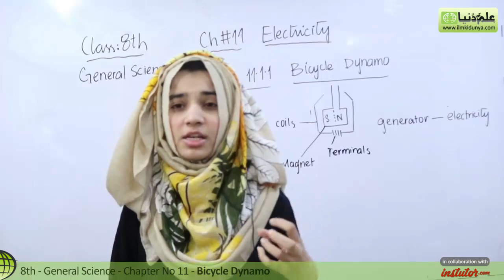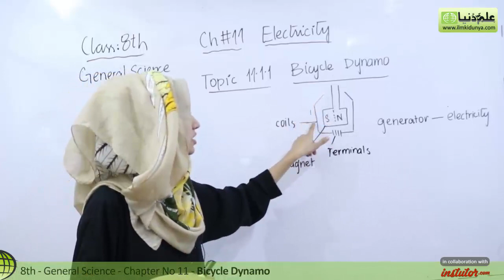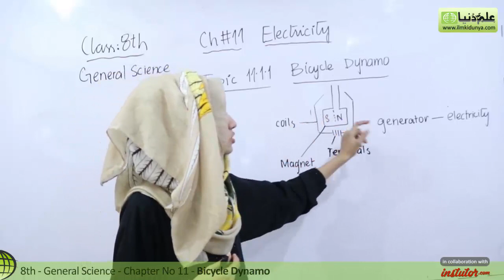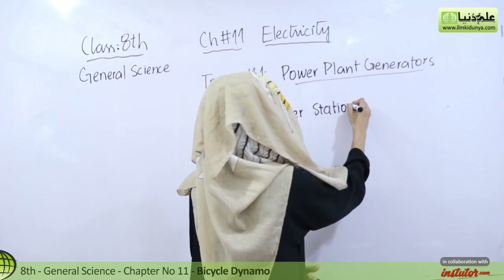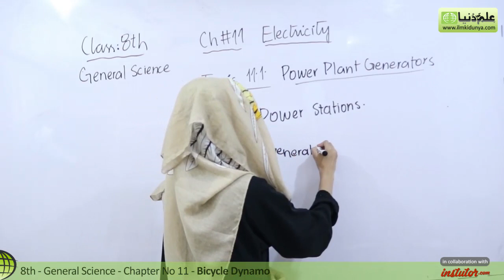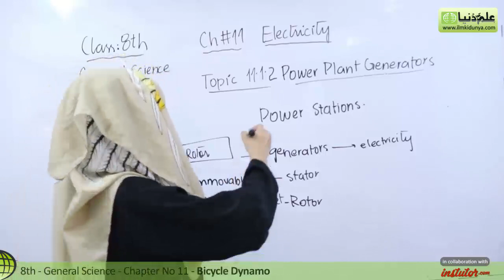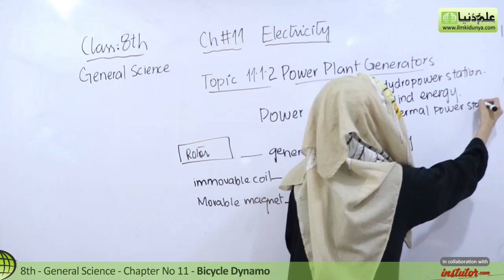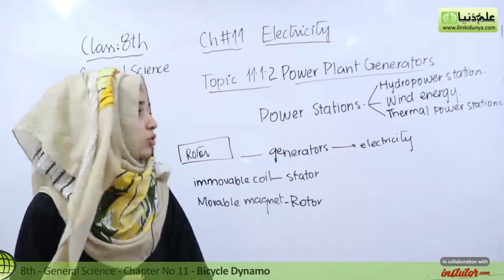8th Class G.Science - Ch 11 - Bicycle Dynamo Power Plant Generators - General Science 8th Class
In this video lecture Amna Mukhtar coverd 8th Class General Science Chapter no 11 Electricity.The topic being discussed is 11.1.2 Bicycle Dynamo Power Plant Generators.

For more videos of Amna Mukhtar

If you have any questions about this lecture on 8th Class General Science , you can go to